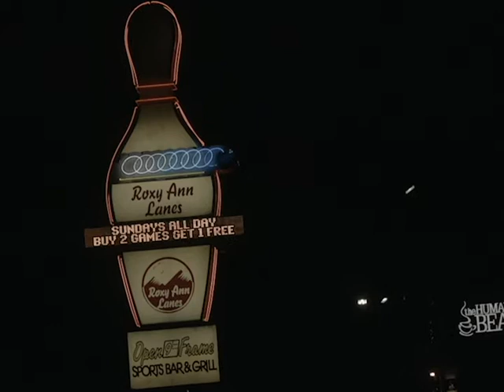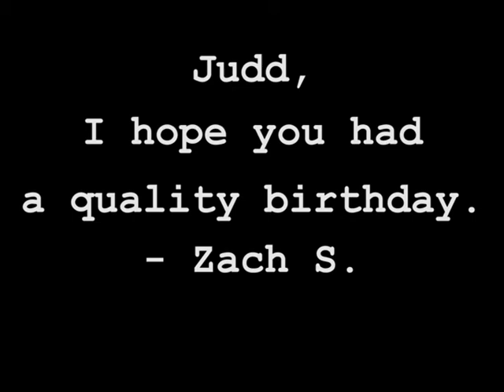Roxy Ann Lanes: Medford Oregon's Finest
A short documentary about life's strikes and gutters. Music by Chalino Sanchez.